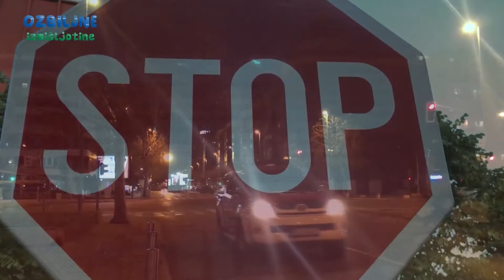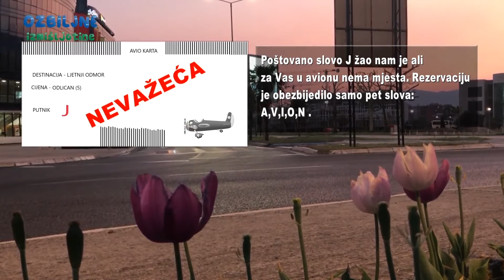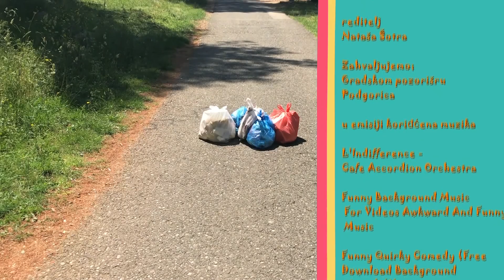OZBILJNE IZMIŠLJOTINE - Kralj se zaljubio